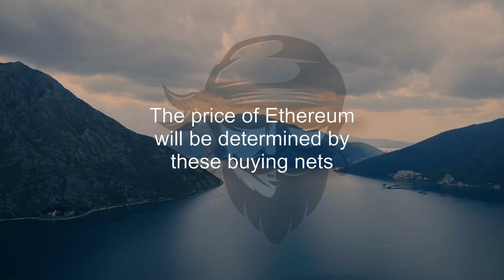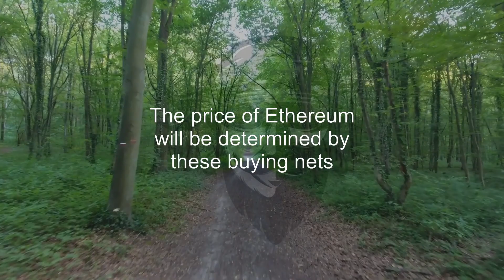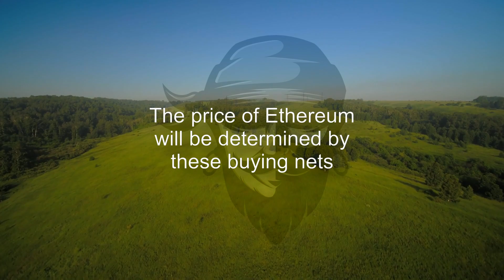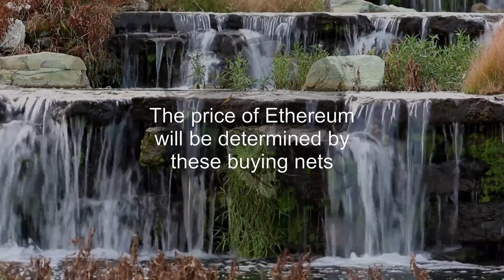BlockFi Is a $3 Billion Startup That Allows Cryptocurrency Owners to Earn Compound Interest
It is altering how people view digital currencies.

By now, it should be clear that cryptocurrencies are not a passing fad. Indeed, with the global cryptocurrency market now valued at over $2 trillion, many financial advisors are advising younger clients to allocate between 1% and 5% of their portfolios to crypto. And the good news is that there is now an intelligent way to do so, courtesy of a trailblazing cryptocurrency startup called BlockFi...